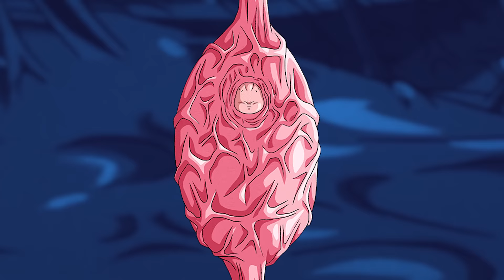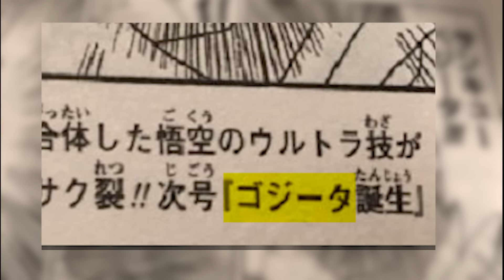What If VEGITO Never UNFUSED? | Dragon Ball Z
What if Vegito never defused?

 In the Buu Saga of Dragon Ball Z, we were told that Potara Fusion is permanent, but that was quickly changed after Vegito is absorbed by Buu and the supposedly permanent merge is split up. This is later explained in Super to be due to a time limit for mortals who use the potara, but that leaves a very interesting question on the table. What if potara fusion was truly permanent? What if Vegito never unfused? What if Vegito never defused? What if Vegito stayed fused? What if Vegito couldn't defuse? What if potara was permanent? Or however you'd like to put it.
 So our story starts inside of Majin Buu where Vegito has just been absorbed according to plan. Now that he’s inside the pink monster he can lower his barrier and find the others who were absorbed by Buu. When Vegito lowers his barrier - nothing happens. This merge is truly permanent so of course there are no issues.
 Easily after entering Buu, Vegito is able to locate and rescue Gohan, Goten, Trunks, and Piccolo. The interesting part here is Fat Buu who’s inside Super Buu - and whether or not Vegito would remove Fat Buu or not. Considering the Vegeta side of Vegito saw Fat Buu fight skinny Buu and Goku saw some good within Fat Buu as well - I think it’s likely that they would. Of course, this begins to revert Super Buu to Kid Buu, but even so - Vegito is easily able to defeat Buu before he can even fully transform. Now, Buu was never the interesting part of this story so there’s no need to linger on it.